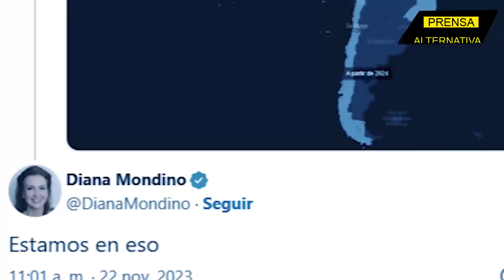El mega decreto benefició a la verdadera “casta”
En medio de las primeras represiones a los manifestantes o piqueteros, Milei lanzó una batería de decretos que ni recordaba. Lo único que si recordó fue el nombre de la empresa de internet de Elon Musk, que entrará a Argentina con todos los beneficios del nuevo gobierno neoliberal.

Director General: Juan José del Castillo - El Jota
Jefe de Prensa: Enzo Anchante REV100001JP01
Jefe de Redacción: Fabrizzio Torres REV10001JR
Redactor: Carlos Zuleta

Org
REF07JR1
L01
E03
dic2023PA